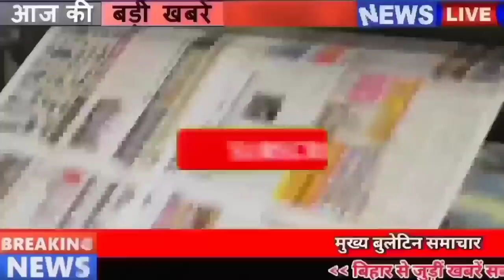Get Bihar news 24th October 2021.Info of Bhojpur,Jamui,Madhepura,Purnea,Sitamarhi,Patna,Bihar UGEAC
Get Bihar news of all districts in Hindi i.e.24th October 2021.Info of Bihar news of Bhojpur,Jamui,Madhepura,Purnea,Sitamarhi,Patna,Bihar UGEAC
1. Take vaccine, special vaccination campaign will be run in Bihar on this day
2. Soon enough urea and fertilizer can be available in Bihar
3. Cleanliness survey will start in Bihar from next month
4. Today the fate of the candidates of the fifth phase of Panchayat elections will be decided
After the successful conduct of 4 phases of Bihar Panchayat elections, the fate of the candidates appearing in the fifth phase is going to be decided today, for which a total of 93145 candidates are in the fray, under which voting will be done in 58 blocks today. All the preparations have been completed regarding this. The Police Headquarters is also fully prepared to deal with any situation.

5. Now village roads will also be made encroachment free

6. With the transfer, the favorite driver and bodyguard of the officers will get leave

7. Special school will open for OBC girl students of Bihar

8. Frost is knocking fast in Bihar
Frost is spreading rapidly in Bihar. Due to which a sharp drop in temperature has been recorded in most districts across the state including the capital Patna, according to the information received from the Meteorological Center Patna, due to the continuous decrease in the maximum temperature, the cold has started spreading rapidly. Alam is such that there is relief due to sunlight during the day, but people have started feeling the cold winds as soon as the sun sets. Especially in the early morning and at night, the feeling of cold is getting more. There is no possibility of rain in the same state now, but the weather was also seen dry.
9. Voice will be raised again for restoration on the roads of Bihar
For this, a hashtag campaign will be run on Twitter from 11 am on October 27. Whose bssc_wada_pura_karo is still there, then the students have warned the candidates to agitate on the road from 1st to 3rd November.
10. Today in Bihari Birthday Special we will talk about Bibhutibhushan Mukhopadhyay
11. Students doing journalism course in this university will get student credit card
12. Diwali and Chhath Special will run from Danapur to Kota
13. You will get to see a lot in Sitamarhi's Janaki place and Urbija Kund
14. Bihar Army Ready For SyedMushtaqAliTrophy
15. Now the distance from Patna to Delhi will be reduced

16. Now easily update your address in Aadhar card

17. Registration for Bihar UGEAC 2021 Counseling begins
Candidates can do their Bihar UGEAC counseling registration by visiting the official website bceceboard.bihar.gov.in. Candidates should note that the last date for Bihar ugeac counseling registration has been fixed as November 2, 2021, while the BCECE board will issue a merit list on the basis of the scores of the candidates in JEE Main on November 6. Those who appear in the BiharUGEACmeritlist will be eligible to participate in the counseling and admission process.
18. Pollution free and noise free Diwali will be celebrated in these 4 cities of Bihar
19. CM Nitish kept silent on the news of Laluprasadyadav arrival
20. Chirag's special showed the mirror to uncle
21. Tejashwi said that he had played again in Kusheshwar place.
22. Lalan Singh held dozens of street meetings in favor of JDU

23. Today's date is recorded in the history of India due to many reasons
The fourth Sikh Guru Ramdas founded the city of Amritsar in 1577. The city was named after the Talab Amrit Sarovar. The Mughal ruler Jahangir took the throne in 1605 at Agra. Kalyan and Bhiwandi came under the rule of 1657. Sudha Madhavan She became the first woman athlete to run in a marathon in 1982. The first metro train between Esplanade and Bhawanipur in KolkataHindi film actress Mallika Sherawat was born in 1972. Krishnaswamy Kasturirangan, India's famous space scientist, was born in 1940. Started in 1984.
24. indvspakpreview will clash after a long time today

Today at 7:00 pm, the thrill will be at its peak in the Dubai ground when the teams of India and Pakistan will face each other. India is to face Pakistan on 24 October in the ICC T20 World Cup 2021. India have won both their warm-up matches, beating England in the first match and Australia in the second match coming into this match. On the other hand, Pakistan had to face defeat against South Africa in their second warm-up match. Apart from Virat Kohli, all other batsmen are in form from India's side, Asif Ali and Babar Azam are running in excellent form from IndiavsPakistant20match side. And this time also India's team looks stronger than Pakistan.
25. Now let's know what were the prices of bullion market and petrol diesel